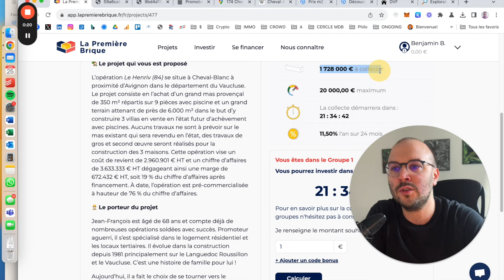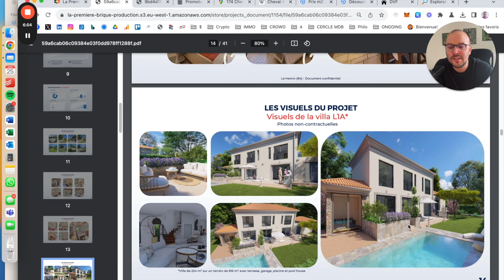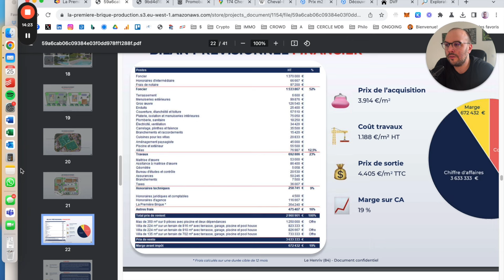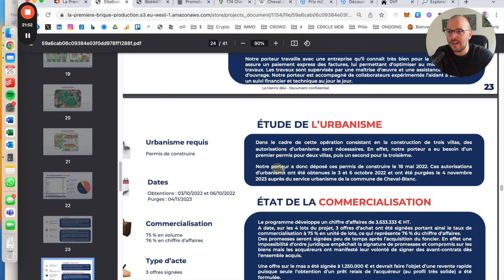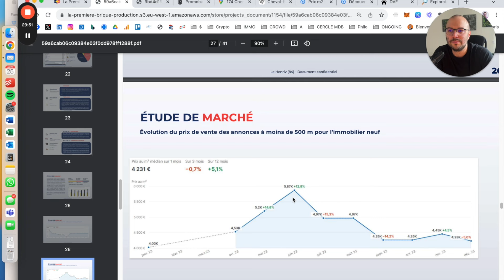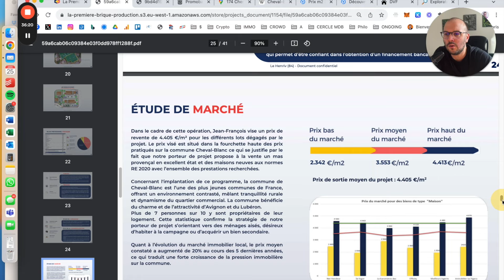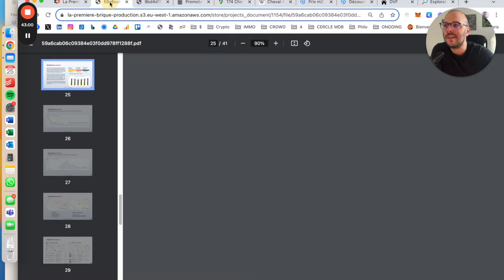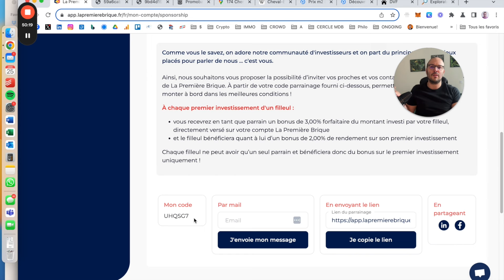Le HENRIV - La Première Brique - Projet Marchand de Biens / Promotion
Le HENRIV - LA PREMIÈRE BRIQUE - 11,25% de rendement annuel + 2% sur votre premier investissement.

Nous analysons le projet Le HENRIV proposé par LA PREMIÈRE BRIQUE. Il s'agit d'une opérations mixte de marchand de biens et de promotion visant à la revente de 4 lots : un mas existant revendu en l'état et la construction de 3 villas vendues en VEFA.

Pour rappel, cette vidéo est uniquement réalisée à titre éducatif et informatif. Il ne s'agit en aucun cas d'un conseil en investissement financier. Investir comporte des risques notamment de perte partielle ou totale en capital et un risque d'illiquidité.

➡️ Pour bénéficier de ce BONUS de 2% - inscrivez-vous sur la plateforme en indiquant le code de parrainage : UHQSG7

Si tu veux en savoir plus sur LE CERCLE MDB ⭕️, suis-nous sur les réseaux :